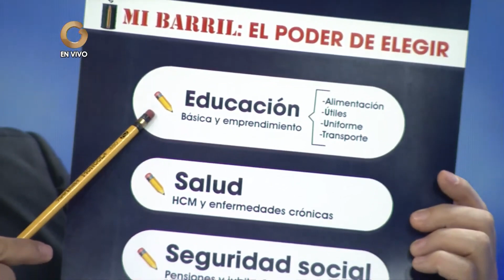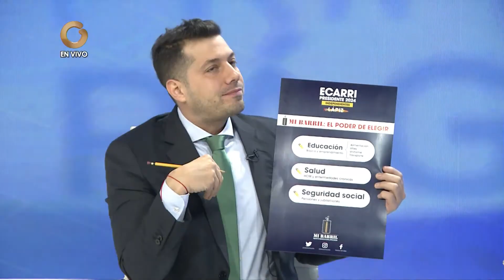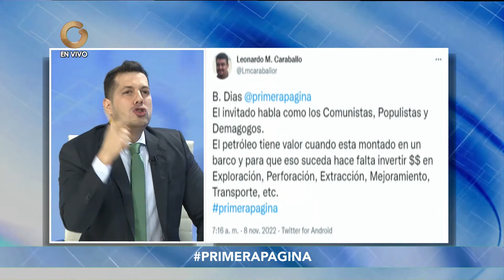Primera Página | Entrevista con Eric Ondarroa